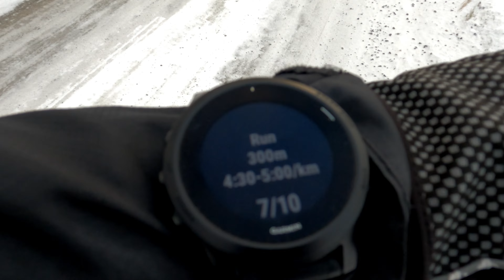Pahaa oloa hakemassa | Vetotreeni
Kuuleman mukaan monipuolinen harjoittelu on hyvästä. Tästä johtuen päätin lähteä tekemään vetotreenin.

Instagramissa (@juhosalli) voi seurata juoksuja ja puuhia videoiden välissä!